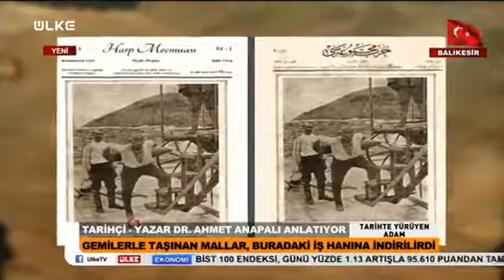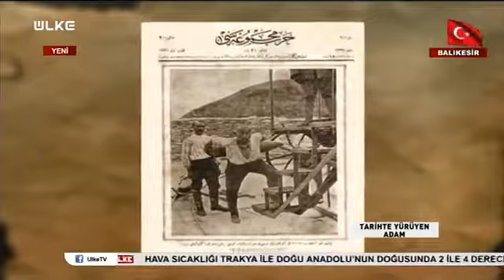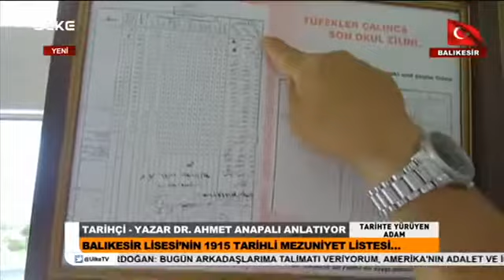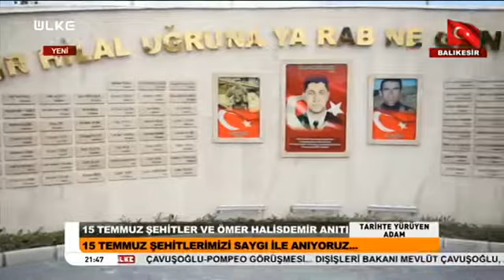BALIKESİR KÜLTÜR - BALIKESİR TARİHİ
Balıkesir tarihi hakkında detaylı bilgilere ulaşabileceğiniz bir belgesel